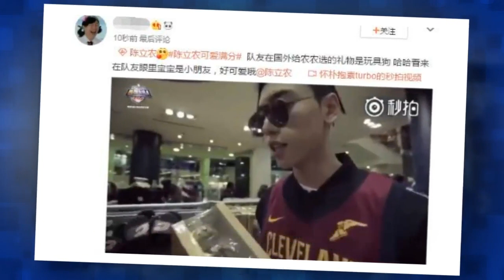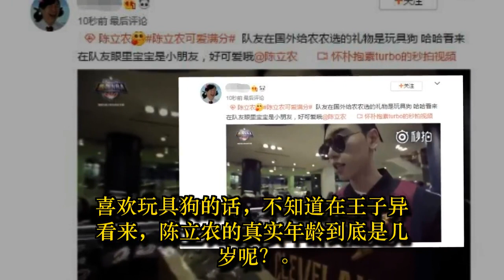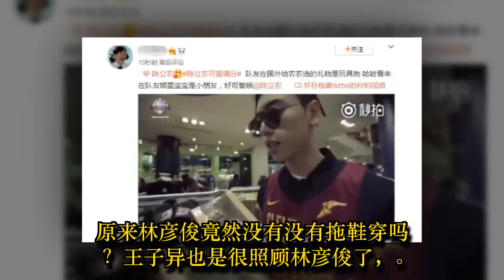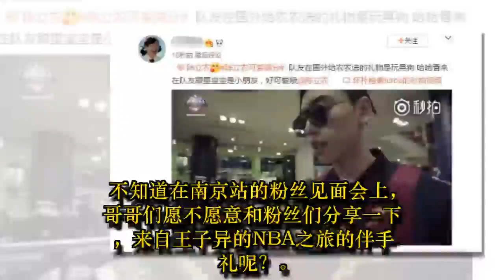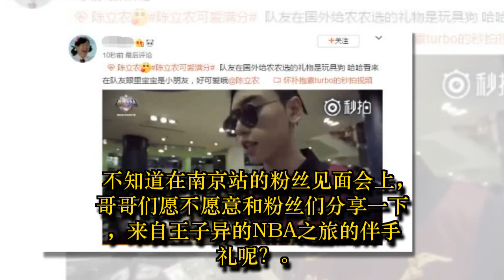王子异回国带礼物！范丞丞是玩偶、林彦俊是拖鞋，粉丝：差别对待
喜欢NINE PRECENT的成员王子异，并时刻关注他的网友，肯定都知道，最近王子异去了美国看NBA的决赛，而且受邀赴美的王子异一到国外就放飞了自我，猝不及防给自己搞了个脏辫头，去观看NBA决赛当天，还换上了红色的观战服，把自己弄成了一个美国的街头少年。不过，这样的王子异也有着别样的帅气，真的是没有王子异不能消化的造型啊！
虽然出国看场NBA决赛很开心，但是NINE PRECENT 的南京站粉丝见面会即将在明后两天开启，为了和大部队集合，王子异也马上就要回国了。不过，既然出国游玩，怎么能不给队友们带一点“伴手礼”回来呢？7日晚上，一则王子异在美国街头商场，为NINE PRECENT的其他成员们选购伴手礼的视频，引起了不少网友的关注。粉丝在感慨NINE PRECENT队员们兄弟情深的同时，也对王子异为队友们挑选的礼物充满了好奇。